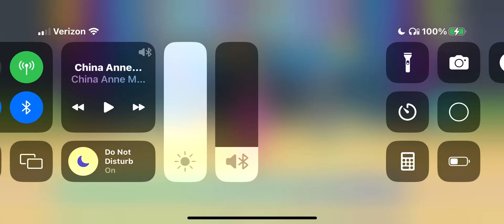Countdown to Halloween day 1￼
Music unstoppable by China Anne McClain

I hope you enjoy my countdown to Halloween series ￼￼